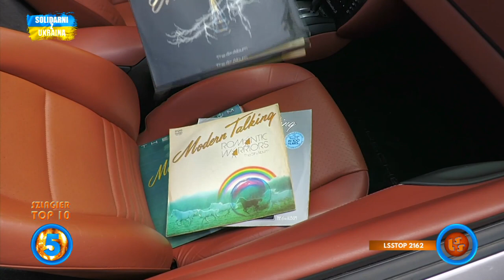Notowanie 776 cz. 4 - 26.02.2023r.